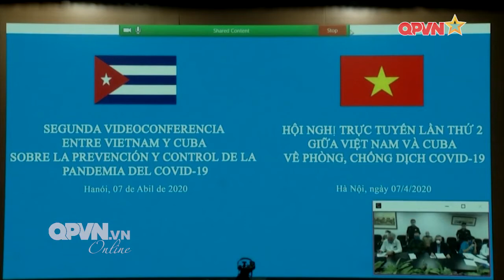Việt Nam và Cuba hợp tác phòng, chống đại dịch Covid-19